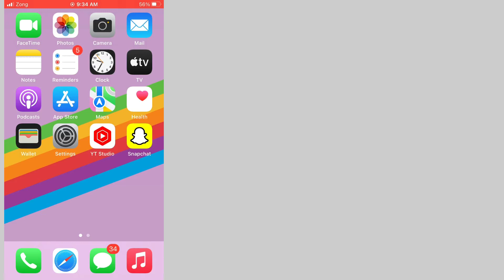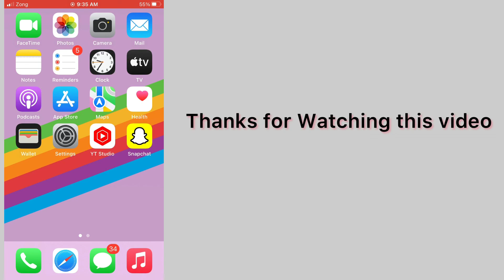How to fix Account Restriction This iPhone is Restricted from Creating Mail Accounts.